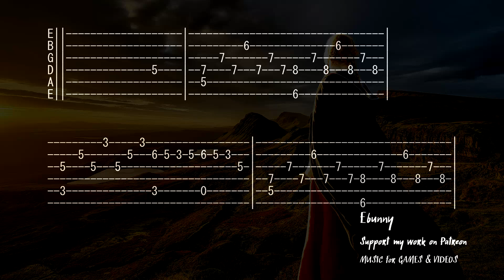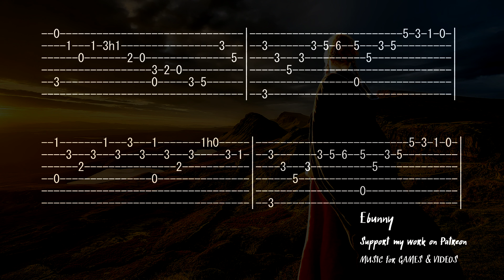Celtic Music - Tam Lin (Glasgow Reel) [Full Acoustic Guitar Tab by Ebunny] Fingerstyle How to Play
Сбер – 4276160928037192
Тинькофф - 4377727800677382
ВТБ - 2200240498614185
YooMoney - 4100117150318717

Tam (or Tamas) Lin (also called Tamlane, Tamlin, Tambling, Tomlin, Tam Lien, Tam-a-Line, Tam Lyn, or Tam Lane) is a character in a legendary ballad originating from the Scottish Borders. It is also associated with a reel of the same name, also known as the Glasgow Reel. It's a pretty difficult song to play, but it's worth the effort.